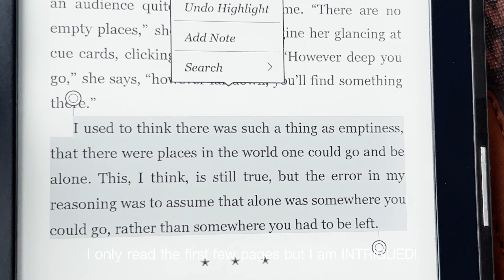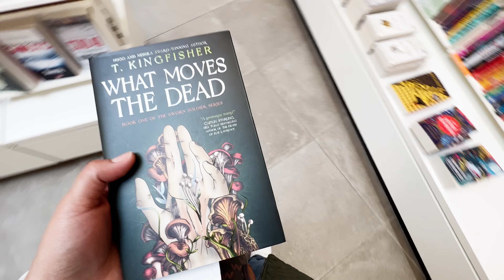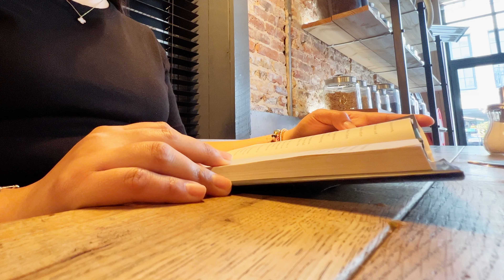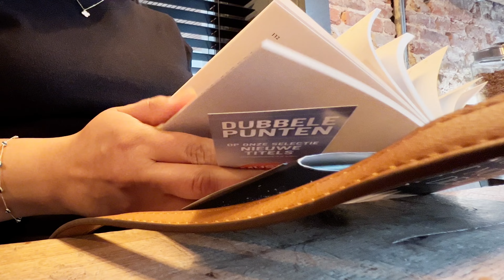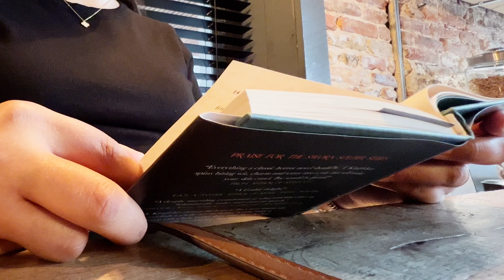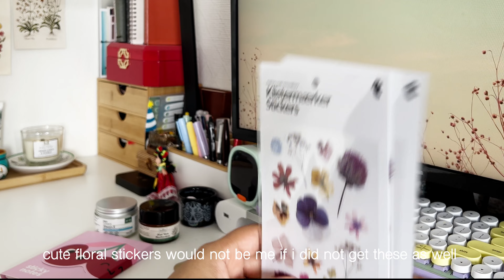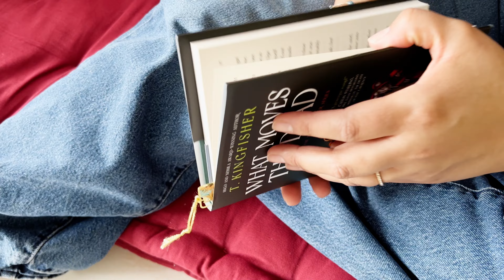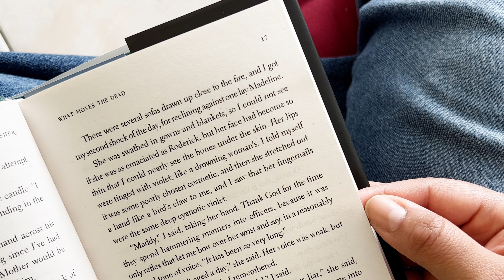reading vlog ✻ bookstores, cafes, new fantasy read | Daily Vlog n.022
About this video:
daily vlog, daily vlogs, daily lifestyle, cozy days, cozy vlog, comfy vlog, books booktube, booktuber, current read, reading vlog, reader, new fantasy read, coffee shop reads, cafe